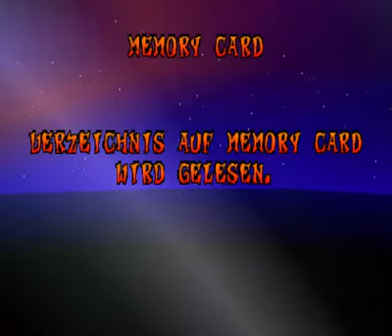Let´s Play Crash Bandicoot 3 /105% (german) # 11 motorradspaß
ja das levelmit coco war ja mehr alsamysannt muss ich sagen. aber das motorradrennen wid noch viel nerviger.